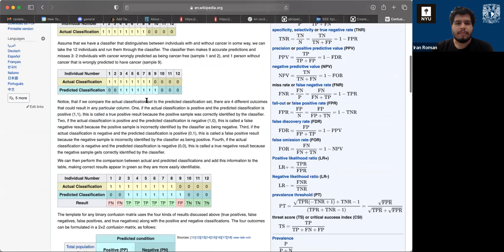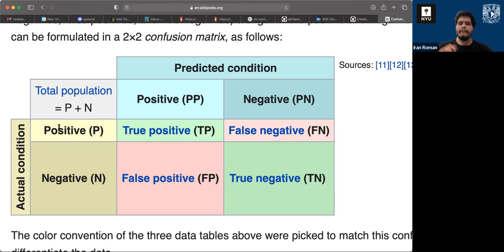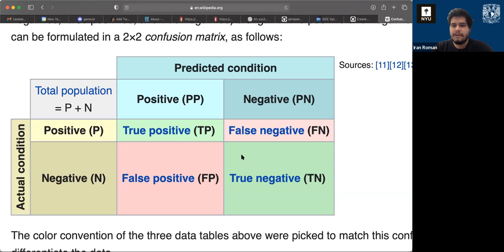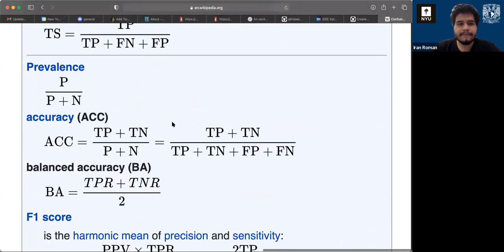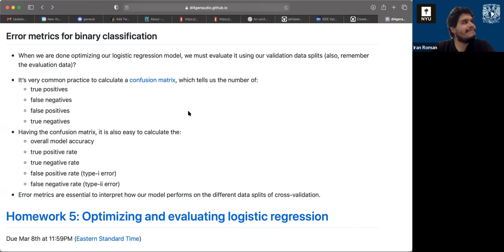046 - Regresión logística: métricas de error | dl4genaudio.github.io